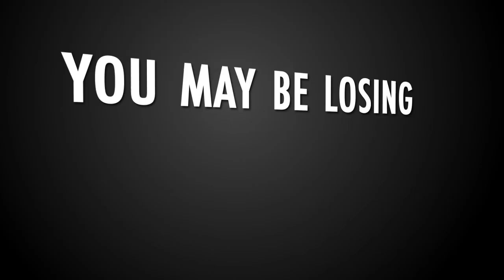The Academy Game On by Monica Seles Book Trailer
Young tennis star Maya's dreams finally come true when she earns a scholarship to The Academy. But when she moves to the training facility/boarding school to (hopefully) start the beginning of her pro career, Maya's fantasy doesn't quite match the reality. Because where there are hot, talented teens, there's a lot of drama. The Academy Game On by Monica Seles book trailer. YA/Sports